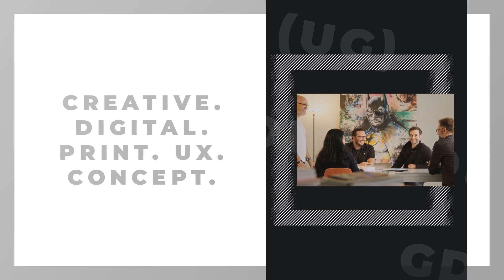GDC Media & Design (UG)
GDC Media & Design (UG) in Fürth: Erfahre mehr über uns in diesem überblicksartigen Imagefilm. Finde heraus, wie du mit uns in Kontakt treten kannst, wann wir für dich geöffnet haben oder verschaffe dir einige Eindrücke unseres Betriebs. oder auf unserem SELLWERK Profil Werbeagenturen Eventagenturen Industrie Design